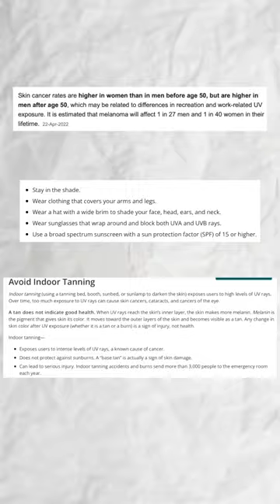SOULD WE APPLY SUNSCREEN EVERYDAY ?!